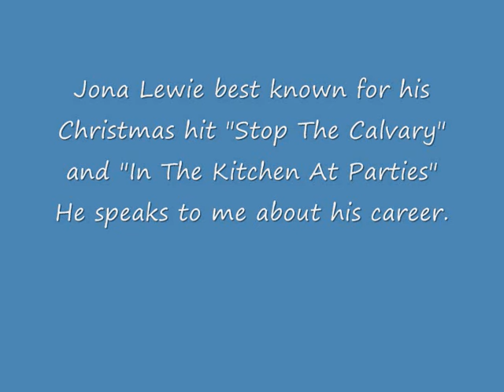Jona Lewie Interview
Singer Jona Lewie chats to me about his great career. In the kitchen at parties and Stop the cavalry are some of his great hits.